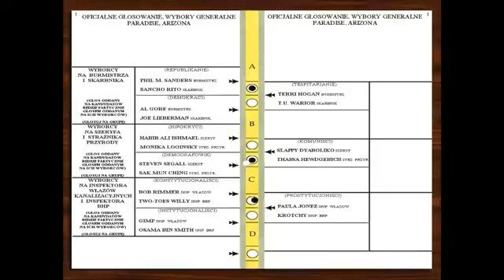pov: 15 października 2023